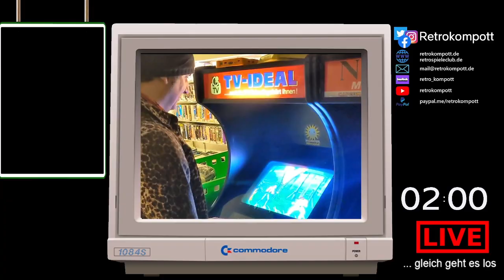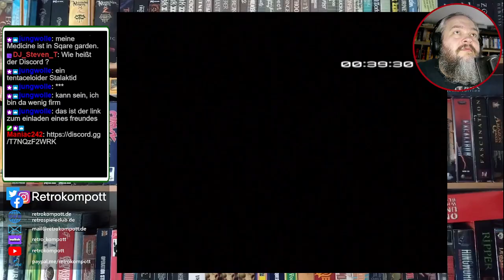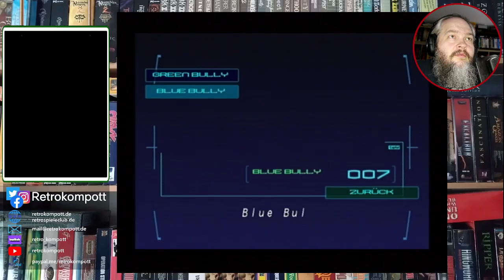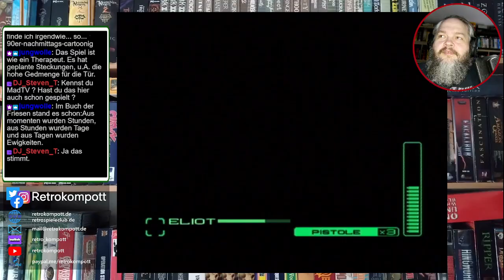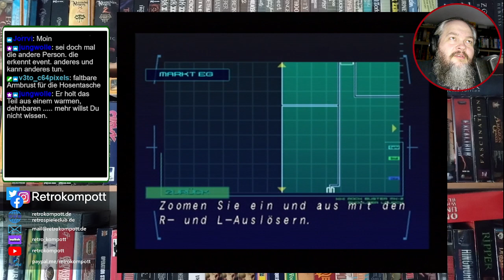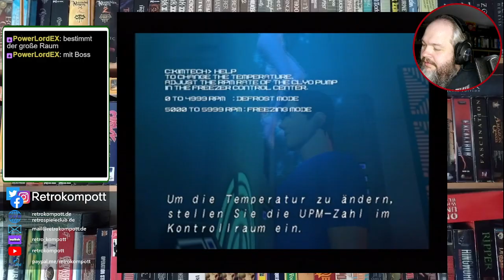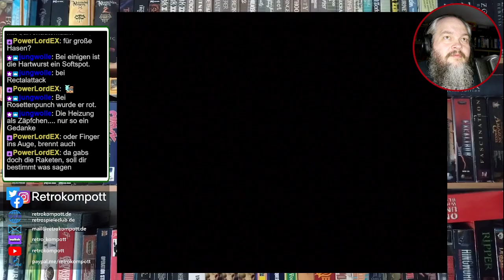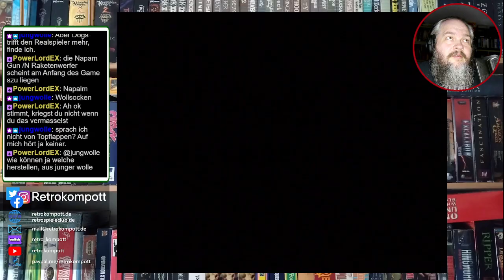Blue Stinger (Teil 2) - Schrott zum Sonntag - 139 (13.10.2024)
Blue Stinger (Teil 2) - Schrott zum Sonntag - 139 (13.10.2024) -- Watch live